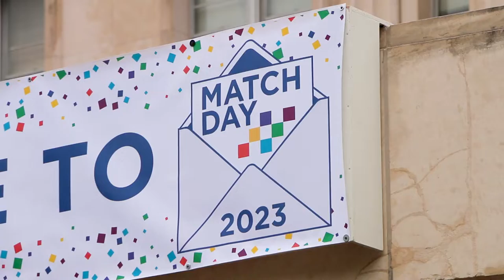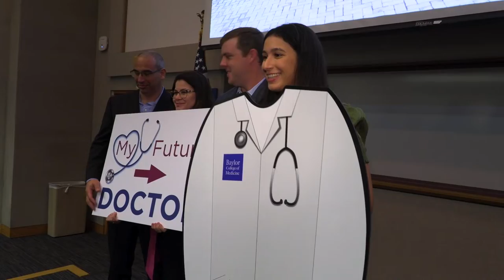Match Day 2023 Highlights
On Friday, March 17, 2023, fourth-year medical students at Baylor College of Medicine learned where they will continue their medical training for the next three to seven years. Match Day culminates the annual National Residency Matching Program, which pairs fourth-year medical students with residency programs across the country.